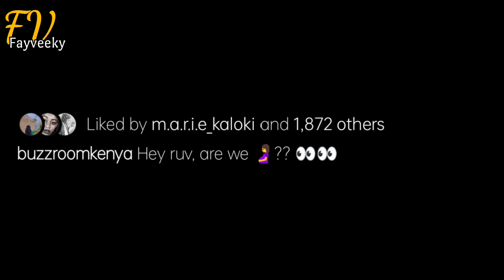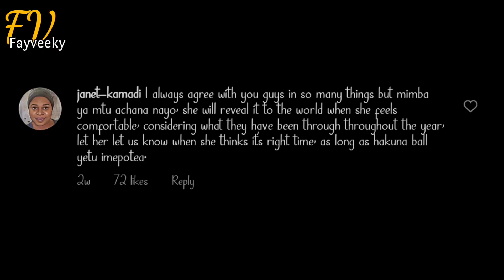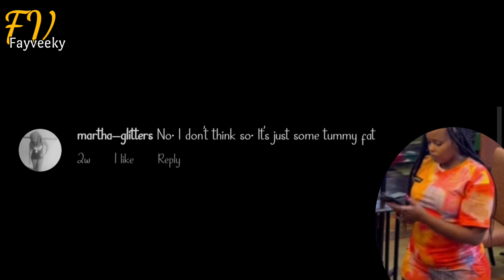Milly Wajesus finally Pregnant??😍🥰 with proof😳 X The Wajesus family